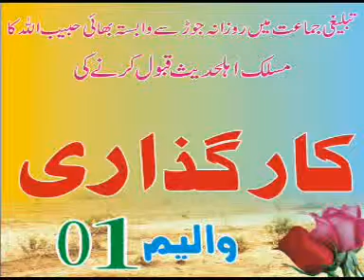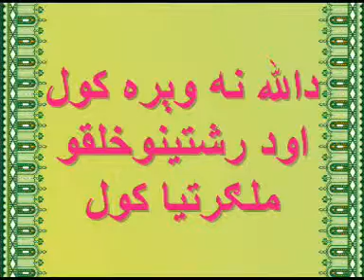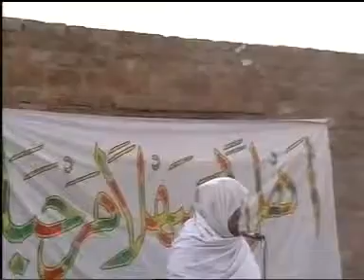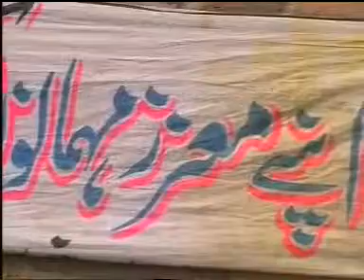TABLIGHEE ZA WALI AHLULHADITH SHOM aw tablighyano haqeeqat Part 1 of 5